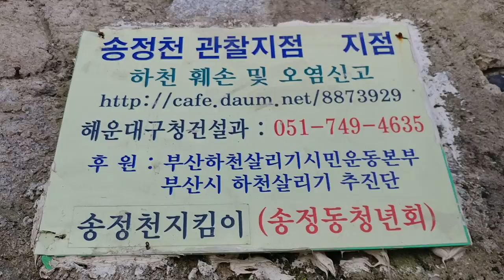송정천환경순찰기장군청.군수님동영상보세요 009